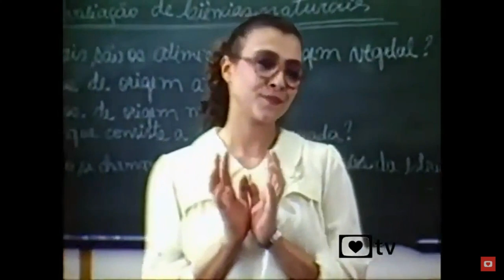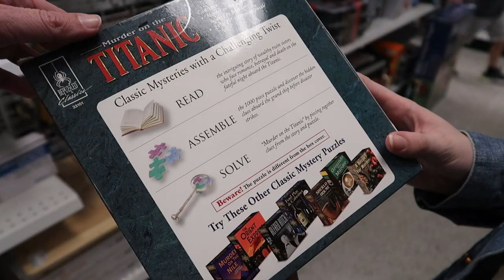PROCURANDO UM PRESENTE E ENCONTRANDO OUTRO | Vlog Five Below, Ross Orlando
A Bella e eu saímos para procurar um presente nas lojas Ross e Five Below aqui em Orlando. Entretanto, acabamos encontrando outro, que não é o que estávamos procurando inicialmente.